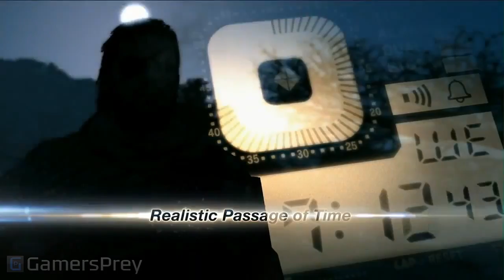Metal Gear Solid 5: The Phantom Pain - E3 2013 Gameplay - HD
| Das E3 Gameplay zu Metal Gear Solid 5 wurde auf der Microsoft-Pressekonferenz auf der E3 2013 veröffentlicht.